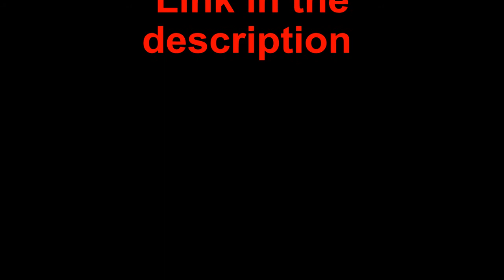Call of Duty Black ops 3 - Sparrow and L-CAR 9 kills